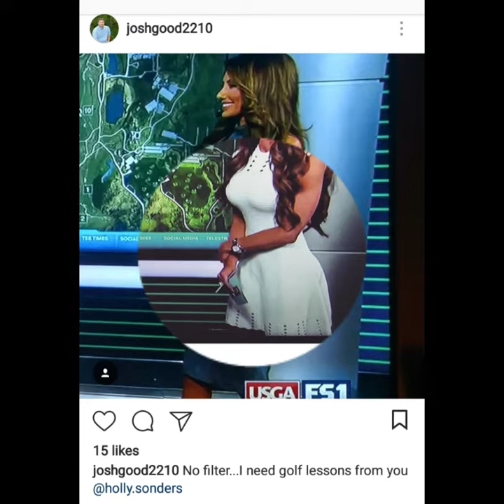Holly Sonders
Holly Sonders Of FS1